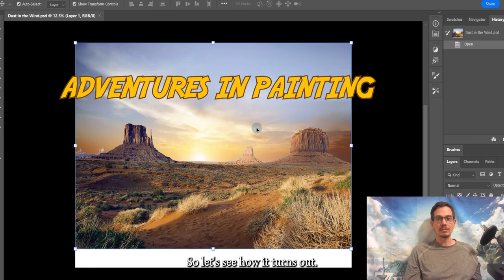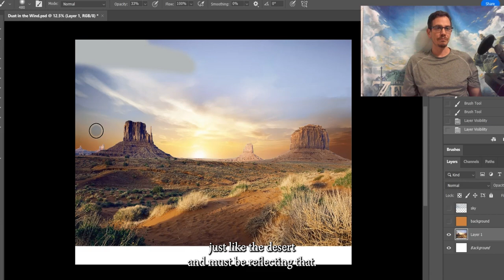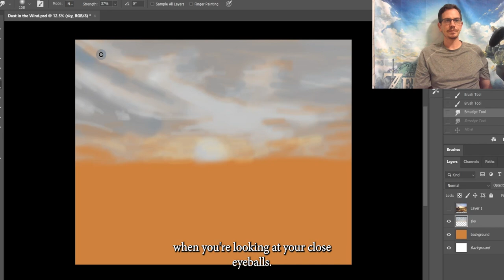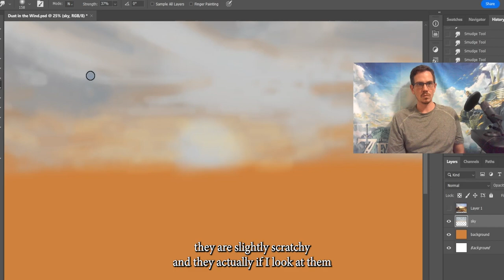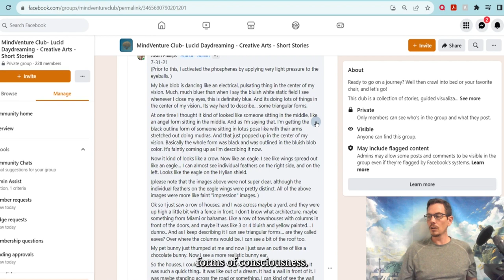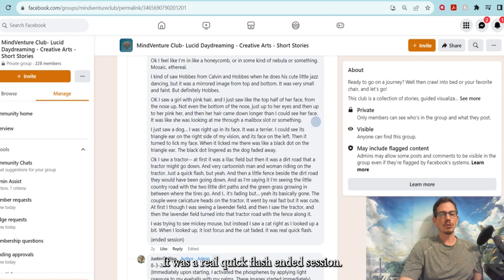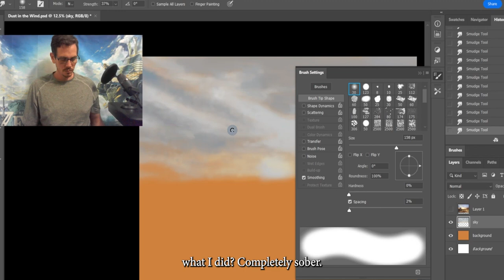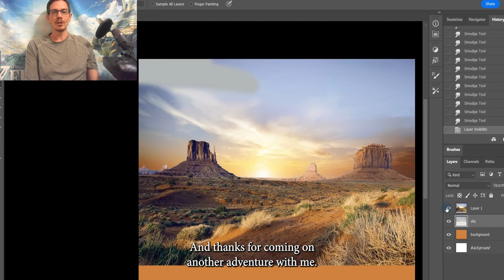Episode Eight - Dust in the Wind (TOPIC: Image Streaming)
Hey explorers! Ready to head out on another adventure? This time, we'll be painting a desert scene, and learning about the amazing practice of image streaming, which can jumpstart your imagination into overdrive!

So grab your favorite painting media and follow along, or just enjoy the show.